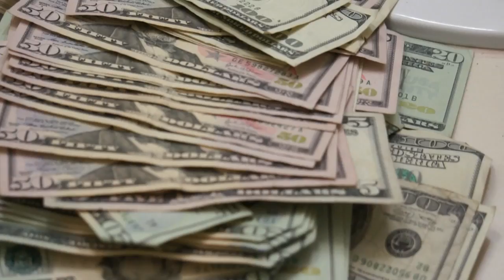FREAKY KIK (OH YEAH/WHAT YOU DOIN YOUNG OFFICIAL VIDEO)